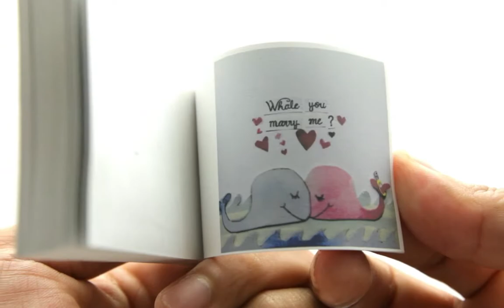Whale You Marry Me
Flipbook of two whales with a witty play on words: "Whale you marry me?"